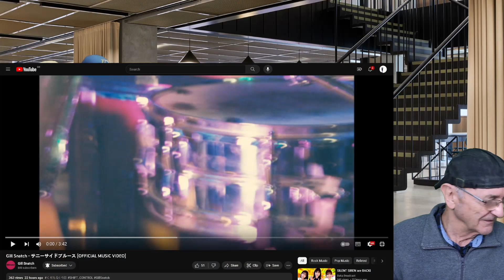Gill Snatch - sunny side blues (Reaction)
Gill Snatch - sunny side blues

日本発オルタナティブ グランジ二十歳スリーピースロックバンドGill Snatchが３nd Double Singleより “サニーサイドブルース”のMUSICVIDEO

各サブスクリプションはこちらのURLから

Director：湊川 萌(@mi_mo_13)

Filming location : environment 0g
Junya Hirano(environment 0g/remodel)

【Gill Snatch 東京LIVE】
2023 10/23 (月)
新宿LOFT × チケットぴあpresents.『Grasshopper vol.17』

OPEN18:00 / START18:30
一般 前売¥2,900 / 当日¥3,400
学割 前売¥2,400 / 当日¥2,900
ticketはこちら↓

サニーサイドブルース
作詞作曲：樋口タクト

忘れてた記憶は
いつか僕を蝕んで
あいつを黒くする
壊れた傘がいつか僕らを守る
まだ生温いこの体が覚えてる

悲しみにくれるその時
くだらないカタチが彩る
だらしない夜があけて
血のめぐる五線譜が君を笑わせる

あなたの嘘が朽ち果てるその時
孤独と罪が残ること知っている

晴天のような憂いが歌に変わる
その時がくるまで

不確かなカタチが彩る
震えないこの両手で
血のめぐる五線譜を君と引き裂く

血の滲む五線譜が君を笑わせる
くだらない日々が終わる日まで
Music
SONG
Sunny side blues
ARTIST
Gill Snatch
ALBUM
Sunny side blues
LICENCES
NexTone Inc. - Music Content (on behalf of Gill Snatch)
Music